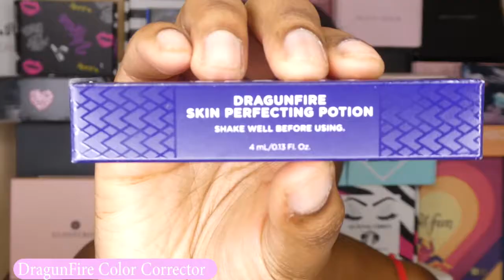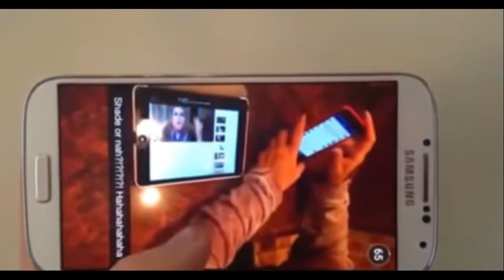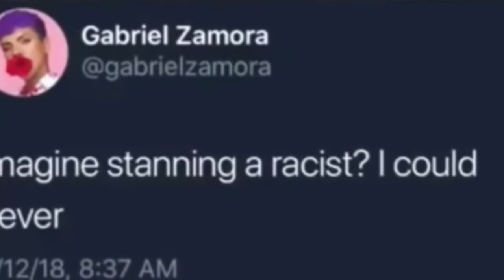Full Face of CANCELLED YOUTUBERS Makeup! (Cancel Culture Survivors!)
Hey Ya'll. It's been soooo long!!! I've been going through some personal drama, and then on top of that my pc decided to quit me! So sad & mad all at the same time. But hopefully I'll be back on track momentarily!!

So I decided to stage my come back with a different style of video! Somehow it seems that over the past few months, I ended up with quite a few controversial youtubers makeup products. So I decided to make a video about it, switched controversial with cancelled, and hence it became a full face of cancelled youtubers makeup!😀

I love drama! Not being in it,  just hearing about it so I'm talking about stuff that happened with each product I mention. If you don't follow drama in the beauty world this looooonnng a$$ video might not be for you.